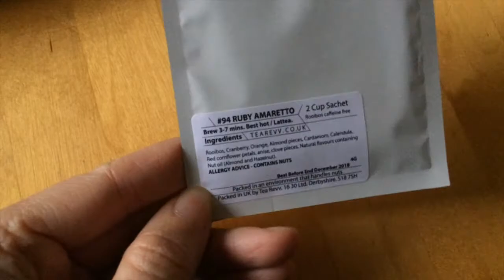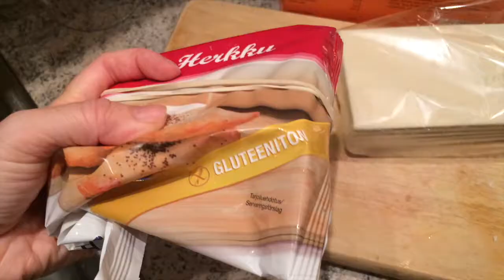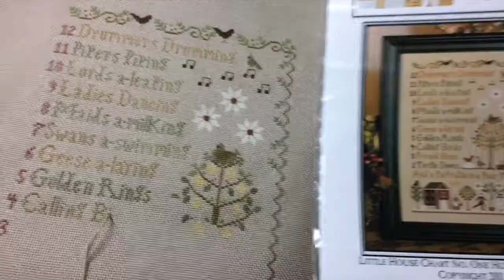Lina Knits - Vlogmas Day 4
Vlogging everyday until Christmas!

Ravelry group: Lina Knits